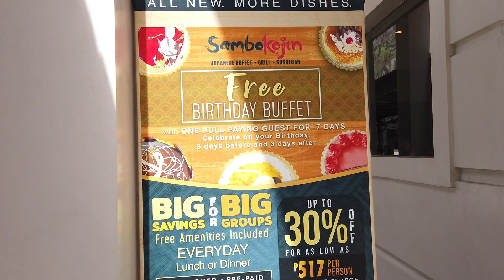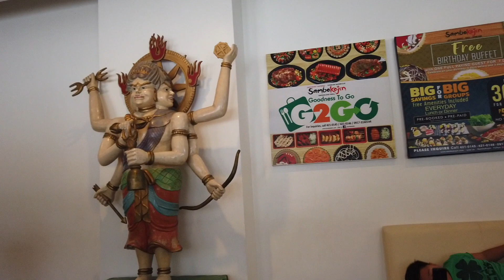Sambokojin Eastwood City | Mommy Nhil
Sa lahat ng buffet restaurants sa Metro Manila, ang Sambokojin Eastwood City ang paborito namin. Bakit? Good food, wide range of choices, great service, and close to our house.

Kaya heto, isang Sabado ay naisipan naming kumain dun. Hindi namin nakasama ang little boy namin kasi mas gusto niyang maiwan at maglaro sa bahay ng Lolo't Lola niya. Okay na rin for us, kasi it's been a while since my husband and I have been on a date.